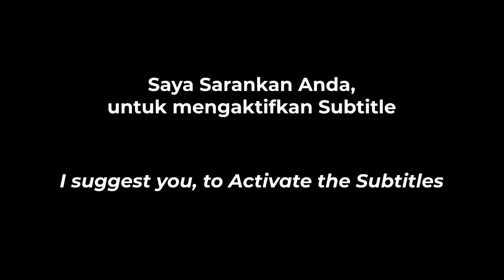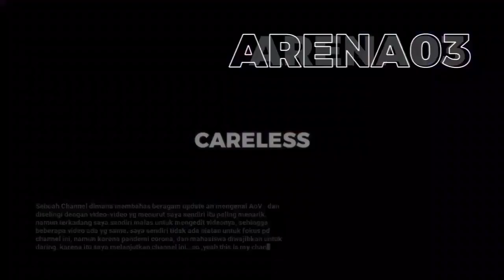New Update MCTN Server 8 April | Arena of Valor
MCTN SERVER adalah sebuah Test Server yang berfokus untuk hal-hal baru, (Map, revamp, New Hero, New Mode. dll) Server ini bisa dibilang sangat ringan, karena tidak ada (sedikit) resource event, dan skin.

PTR SERVER adalah sebuah Advanced Server dimana beberapa Patch (buff,nerf,adjust) dilakukan pertama kali, sebelum diterapkan pada Live server.